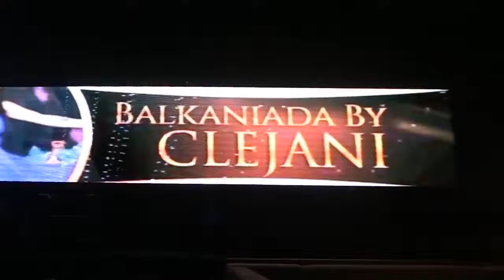Tu stii ce vreau